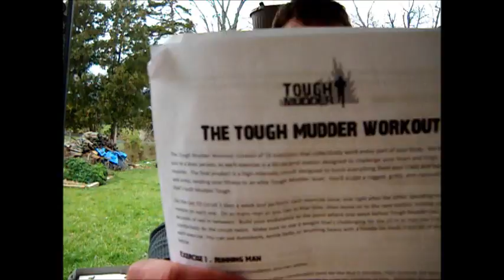昆虫 Konchu & Tough Mudder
This is a short up date video.
I felt it is finally time get another video out.